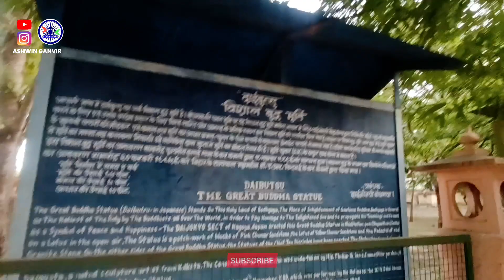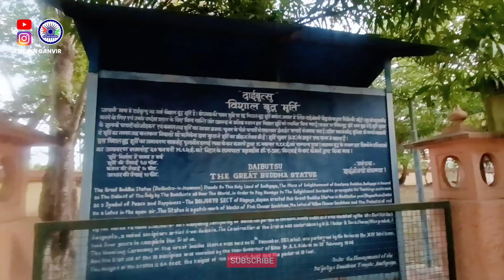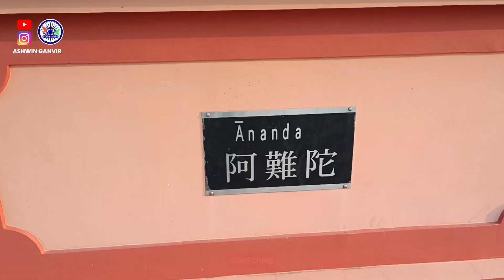JAPAN की बुद्ध मूर्ती INDIA में | Buddhagaya Tour Vlog | Big Buddha Statue Vlog | Ashwin Ganvir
नमो बुद्धाय जय भीम मी अश्विन गणवीर
माझा प्रयत्न पूर्ण राहणार की तुम्हाला खरी आणि योग्य त्या वेळी माहिती पोहोचवावी तुम्हाला माझ्या गोष्टी पटत असतील तर चॅनलला सबस्क्राईब करून माझं मनोबल वाढवा.